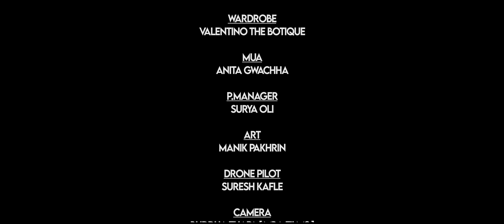Madhosh Bane "New Nepali Song" ||Barsha Shiwakoti/Lekh Kafle/Surbir Pandit (Dari Ba)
Madhosh Bane  "New Nepali Song" Lekh Kafle || FT- Barsha Shiwakoti/Lekh Kafle/Surbir Pandit Direction By Keshabraj Bhatta

            || AUDIO CREDIT ||

Song: MADHOSH BANE
Singer: LEKH KAFLE
Lyrics: LEKH KAFLE
Arranger:  KIRAN BHUSAL
Recording:  FEEL RECORDING STUDIO ANAMNAGAR KTM / GOLDEN CIMA MUSIC MADISON WI USA
Recordist Mixing & Mastering: ASHOK MAHARJAN

            || VIDEO CREDIT ||

Cast : Barsha Shiwakoti / Lekh Kafle / Surbir Pandit
Production Manager: Surya Oli
Makeup & Hair : Anita Gwachha
Wardrobe:  VALENTINO THE BOUTIQUE [ SUKNEETA CHAULAGAIN ]
Editor: Dinson Shah
Colorist: I catch studio
DOP : Buddha Thapa [MBA Films]
Asst. Cinematographer: Suresh Thapa
Focus Puller : Gautam Thapa
Light Department : Milan Thapa / Dhurba Shrestha
Art Director : MANIK PAKHRIN
Producer : Prativa Aryal
Choreographer / Director: KESHABRAJ BHATT